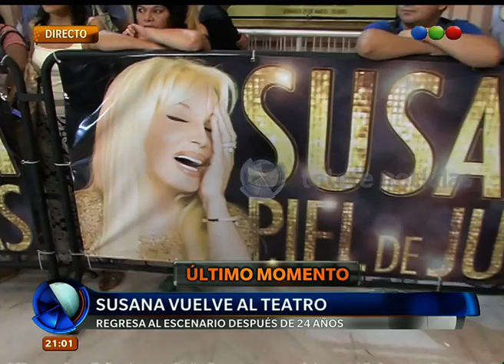Susana Giménez vuelve al teatro - Telefe Noticias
Susana Giménez regresó al teatro con “Piel de judas”, una obra dirigida por Arturo Puig. La obra se presenta en el teatro Lola Membrives.  ¿Vas a ir a verla?